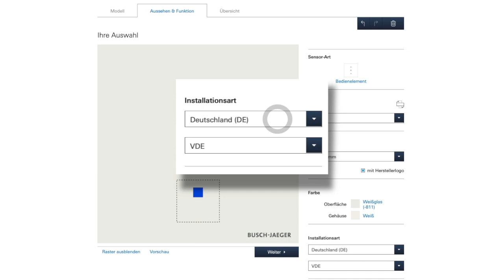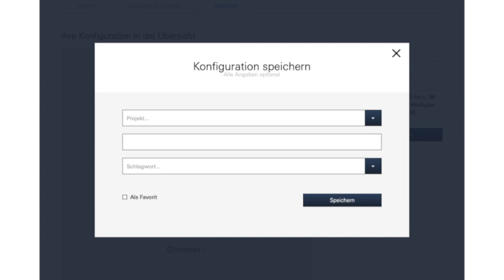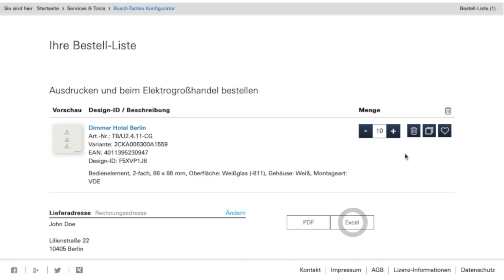Busch-tacteo® KNX Sensor - Tutorial